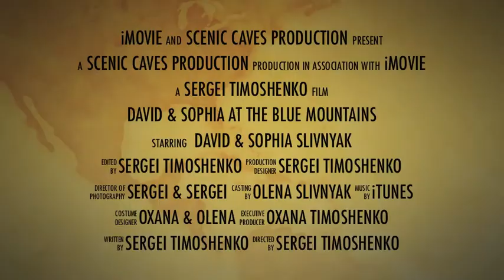David & Sophia: Adventure 2011 (Trailer)